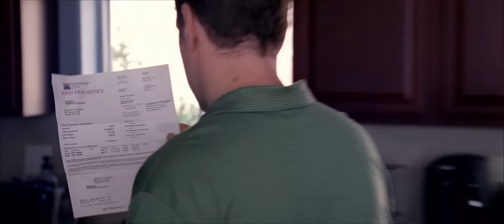빅 쇼트 THE BIG SHORT 웹 예고편 - "Screwed" (한국어 CC)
신청 영화

• 미국 개봉일: 2015년 12월 11일
• 한국 개봉일: 2016년 1월 21일

The Big Short Official Trailer #2 - "Screwed" English Transcript

Banks have conditioned us to trust them.
What have we gotten from that?
25% interest rates on credit cards.
They have screwed us on student loans so we can never get out from under.
When the banks committed the greatest fraud in US history...
No one's paying attention.
It's unbelievable.
... four outsiders risked it all to take them down.
We're going to make the big banks hurt.
How can the banks let this happen?
It's fueled by stupidity.
But that's not stupidity, that's fraud.
Tell me the difference between stupid and illegal, and I'll have my wife's brother arrested.
Banks got greedy.
And we can profit off of their stupidity.
Do you have any idea what you're up against?
We have to act now!
So Mike Burry, who doesn't wear shoes, knows more than the federal government?
Doctor Mike Burry.
Yes, he does.
I'm worry about you.
I'm fine.
No, no, no, no.
My cab, my cab, my cab!
What do you mean no?
What do you mean?
My cab, ??.
I love you, honey.
I'll talk to you later.
There's some shady stuff going down.
God, this is intimate.
I feel like I'm financially inside of you or something.
Okay.
If we're right, people lose homes, people lose jobs!
The banks have more incentives than greed.
You're wrong.
We can do everything straight and still go broke.
We need to go all in.
The ratings agencies, the banks, the government, they're all asleep at the wheel.
Do you think this is a game?
This is a once-in-a-lifetime deal.
I'm thinking.
Sometimes there's nothing you can do.
It's scary.
Banks defrauded the American people.
Now we can kick them in the teeth.
You target strippers?
With bad loans?
And they're all cash rich.
You're not going to be able to refinance.
On all my loans?
What do you mean all your loans?
I have five houses and a condo.
How much do you make a year?
Rated R.